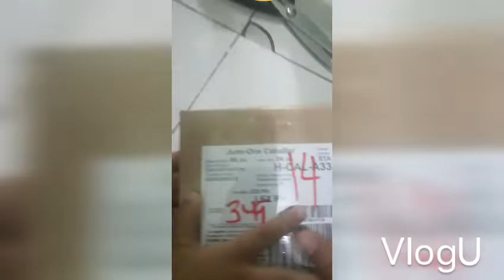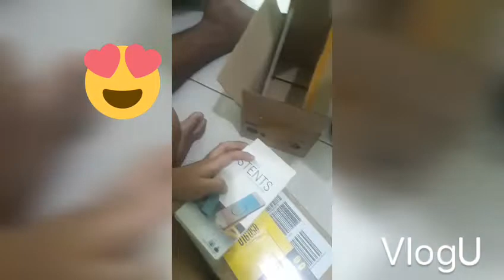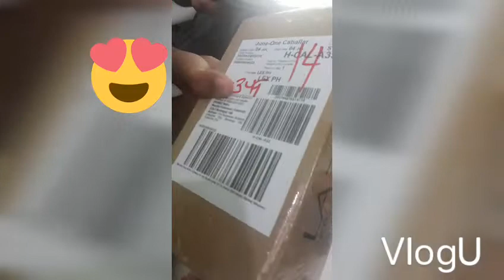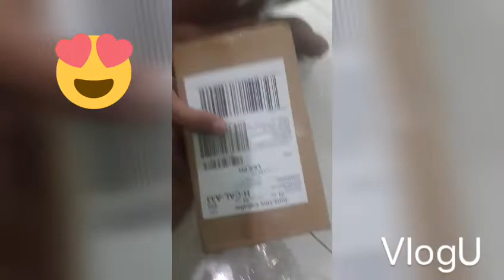totoo kayang nakuha ako NG IPHONE X sa mystery box watch till the end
unxpected😂😂